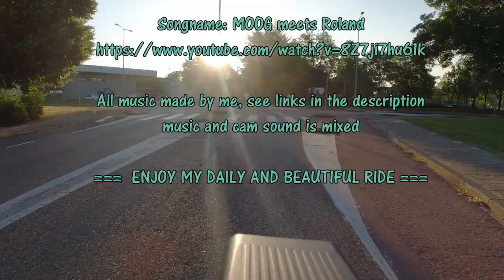Daily ride with my Stromer ST3 Pinion LE ABS - First part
The 1st part of a recently recorded video with my Stromer ST3 Pinion going to work.
This is my second Stromer (1st one was stolen) and man, what a machine. Love it!
Currently already 3500 kms on the road with this speedpedelec.

See further info in the video and for the music see the links below to my music videos: